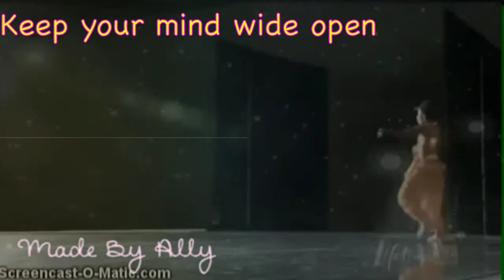Keep your mind wide open duet win Kenzie